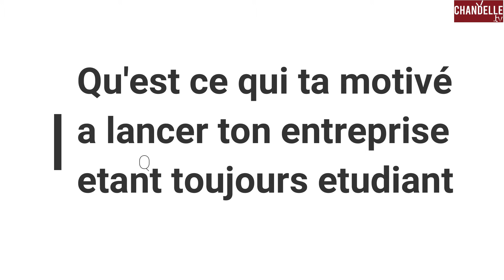ADOU ALI D'ALADIN GROUP: Avant de se lancer dans le trading il faut se poser des questions